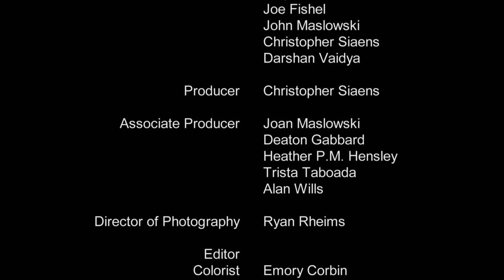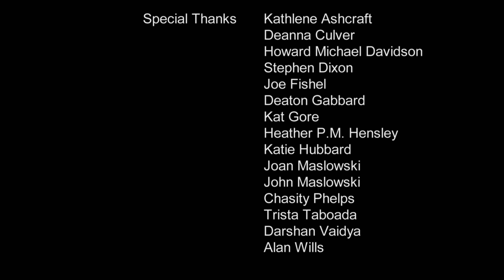Goedele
Based on a true story. A short monologue film about abuse awareness.

A haunted, broken girl hides in her basement, videotaping herself reciting a self-written poem about a boy she once knew who helped give her strength and courage through her abuse.

Starring Katie Hubbard. Written, Directed and Produced by Christopher Siaens. Executive Producers: Kathlene Ashcraft, Howard Michael Davidson, Stephen Dixon, Joe Fishel, John Maslowski, Darshan Vaidya and Christopher Siaens. Associate Producers: Deaton Gabbard, Joan Maslowski, Trista Taboada, Alan Wills. Director of Photography: Ryan Rheims. Editing/Coloring by Emory Corbin. Makeup artist: Kat Gore. Sound/post-production audio: Ash Bohman. Still Photographer: Chasity Phelps. Location manager: Kathlene Ashcraft. Production assistants: Chasity Phelps, Trista Taboada.